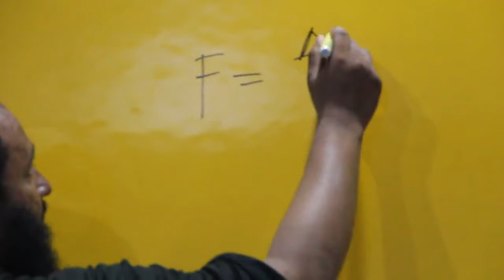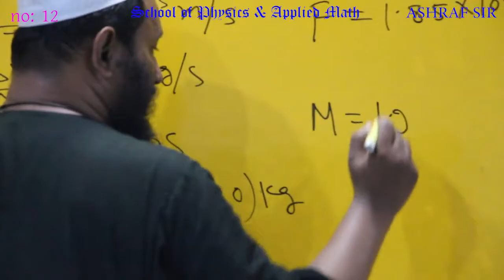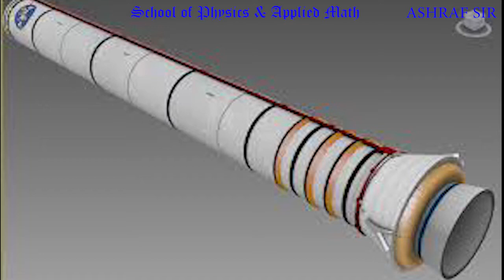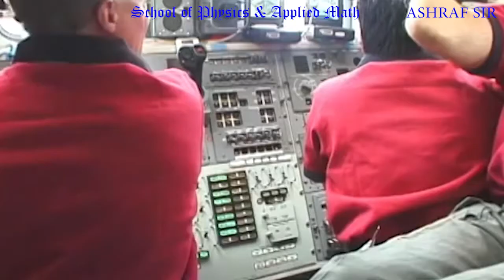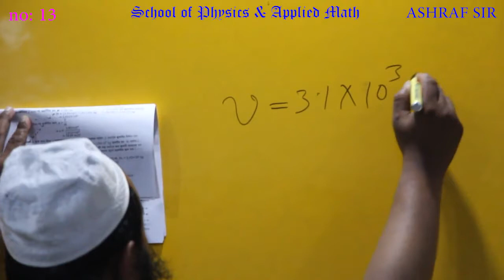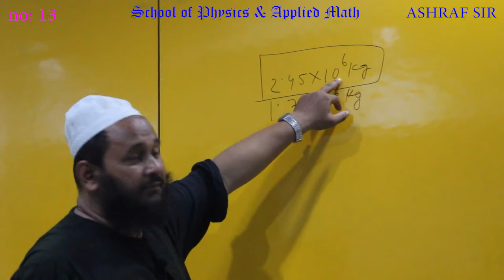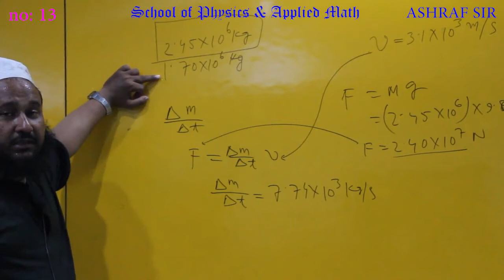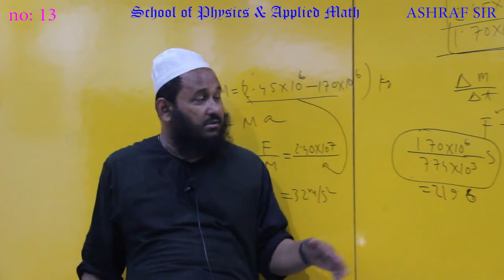1.4.গা-1 "নিউটনিয়ান বলবিদ্যা"-১ এর গাণিতিক সমস্যাবলি। - ১